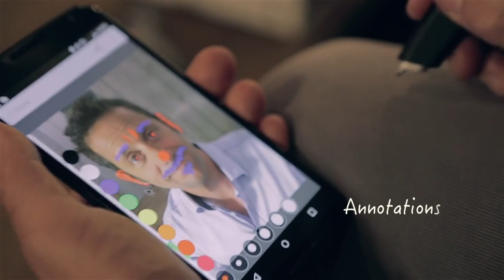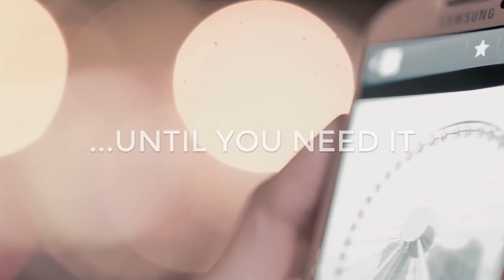5 CooL Tech GADGETS You Can Buy on Amazon HITECH GADGETS NEW TECHNOLOGY FEATURES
5 CooL GADGETS for SmartPhone You Can Buy on Amazon HITECH GADGETS NEW TECHNOLOGY FEATURES

1. Eachine E010 Mini

2. Gotek R1 Gotype

3. Phree

4. Sugru Moldable Glue

5. Wondercube